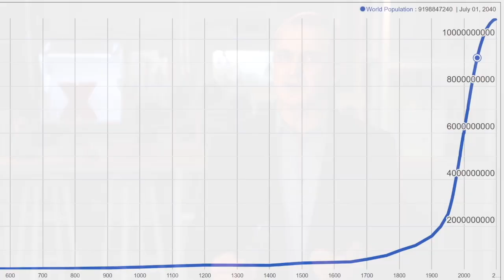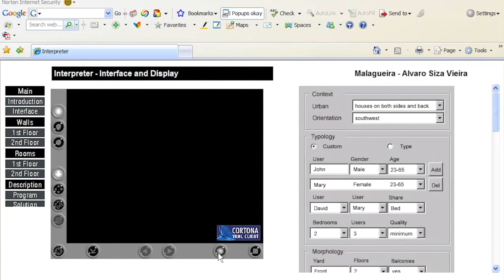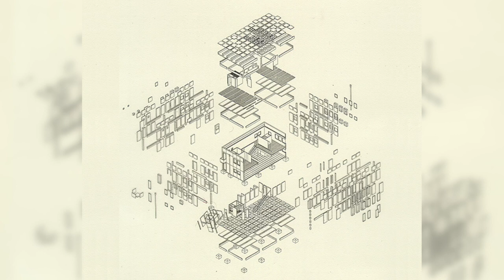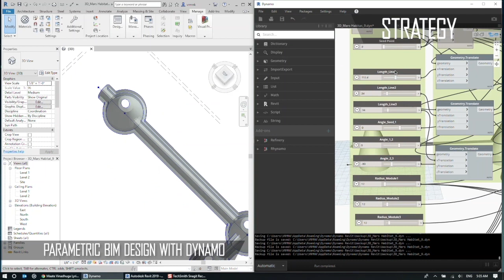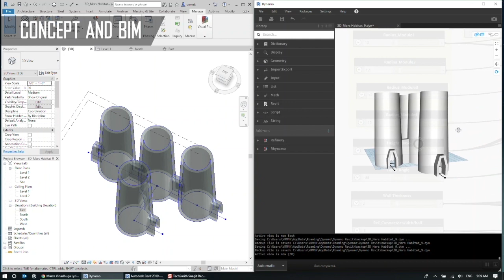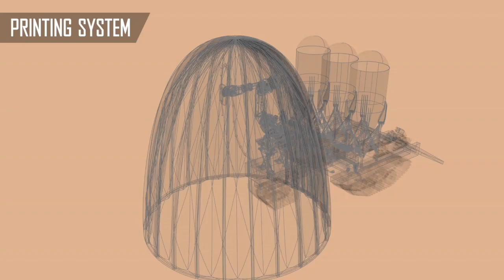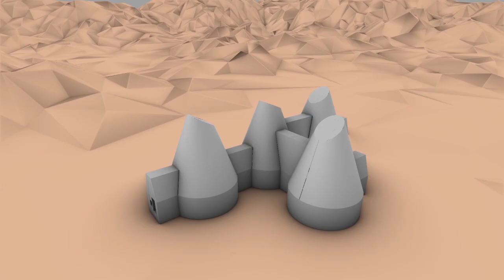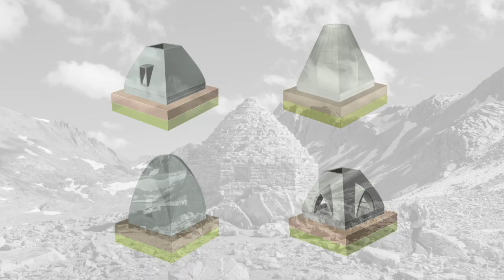How can 3DPrinted Homes on Mars address Earth's housing crisis | José Pinto Duarte | TEDxCollegePark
As Mars becomes the new frontier, Space Architect Jose Pinto Duarte and his team at Penn St. pioneered technology for NASA to enable 3D Printing of houses on Mars. The process led to the discovery of how the same technology could be used for afforable housing on Earth. José P. Duarte (Lic Arch UT Lisbon 1987, SMArchS 1993 and PhD MIT 2001) is the Stuckeman Chair in Design Innovation and director of the Stuckeman Center for Design Computing at Penn State, where he is Professor of Architecture and Landscape Architecture, and Affiliate Professor of Architectural Engineering and Engineering Design.

Dr. Duarte was co-founder of the Penn State Additive Construction Laboratory (AddCon Lab) and his research interests are in the use of digital technology to design and make mass customized affordable housing.

Recently, he co-edited (with Branko Kolarevic) the book "Mass Customization and Design Democracy" (Routledge, NY, 2019) and his team was awarded 2nd place in the finals of the "NASA 3D Printed Mars Habitat Challenge." This talk was given at a TEDx event using the TED conference format but independently organized by a local community.